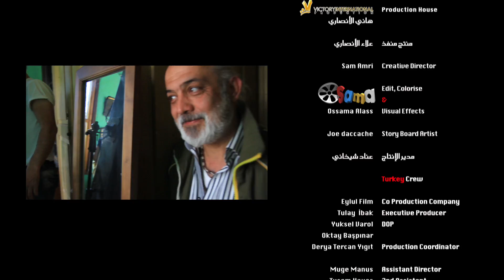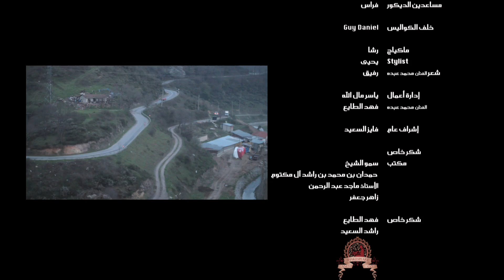محمد عبده هذا صديقي إخراج علاء الأنصاري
محمد عبده هذا صديقي
كلمات سمو الشيخ حمدان بن محمد بن راشد ال مكتوم .فزاع .
ألحان سفير الألحان فايز السعيد
 توزيع المبدع محمد صالح
ماسترنج المهندس جاسم محمد
 اخراج علاء الانصاري